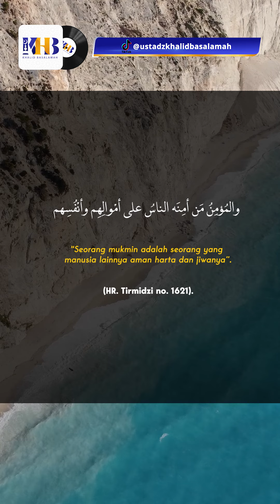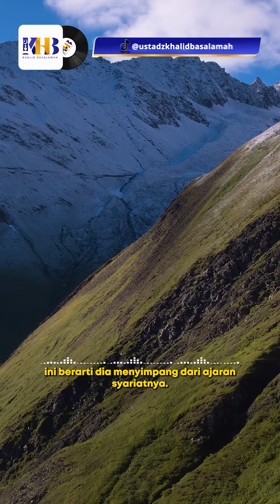Inilah Seorang Muslim Sejati - Khalid Basalamah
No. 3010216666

Informasi Donasi:
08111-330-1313